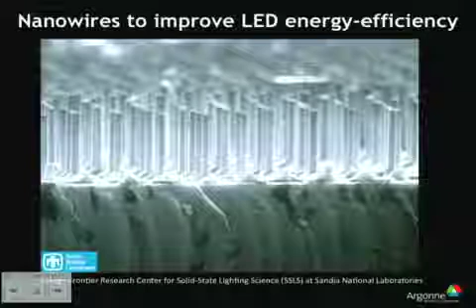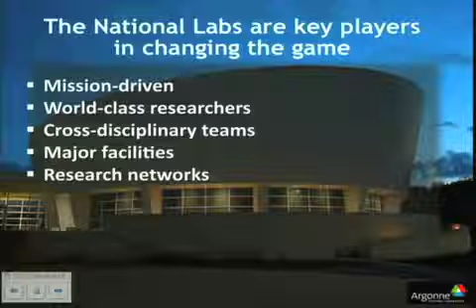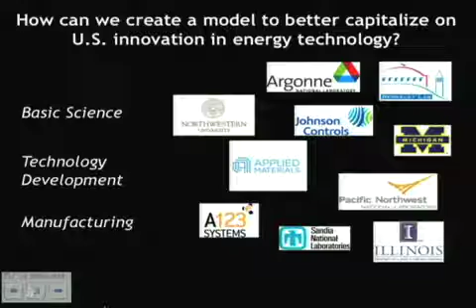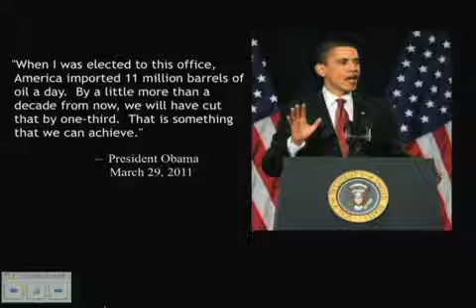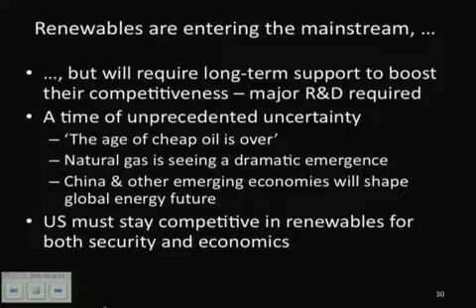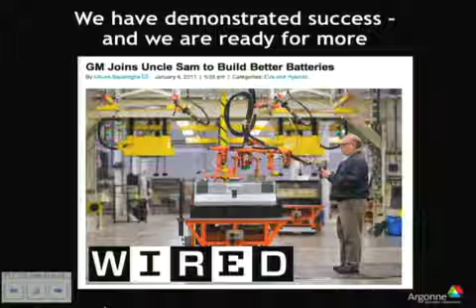2011 Eric Isaacs Part III.mov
Keynote address at the 2011 Charged2020 Forum